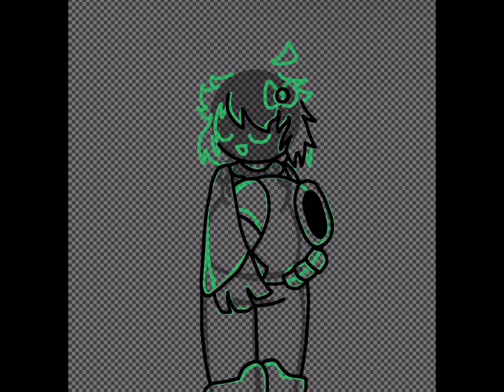Looking for Lookies (Speedpaint)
This is a roblox avatar plus I’ve been playing a lot of rainbow friends and trying to beat chapter 2 so I felt it was only fair if I drew a screenshot I took from the game!